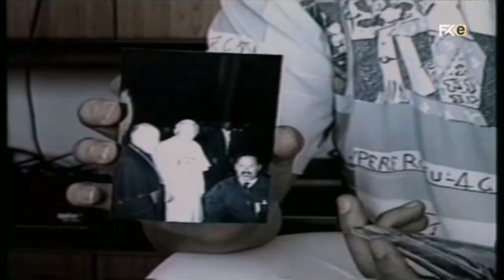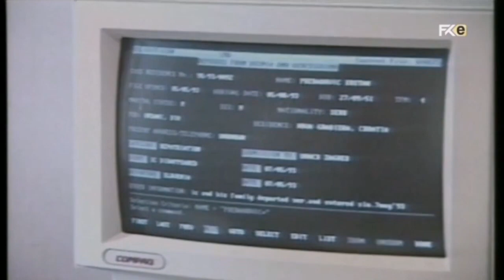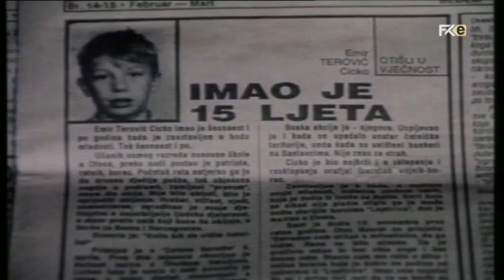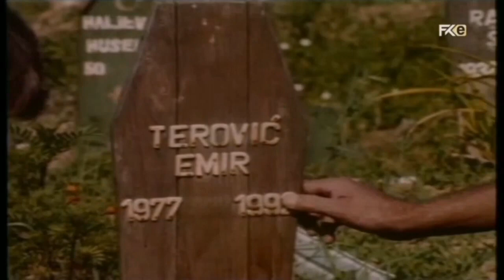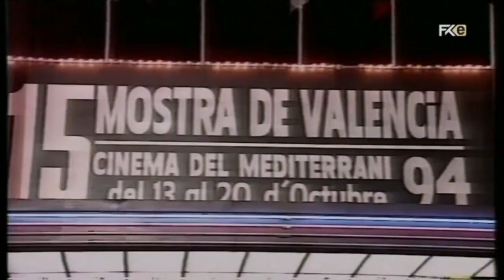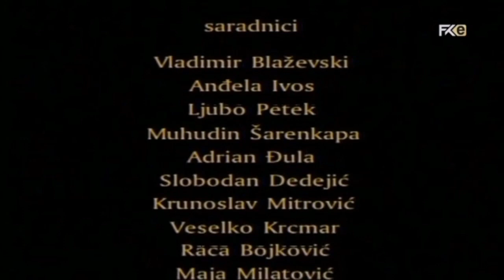ČETVRTI DIO MOZGA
Bosna i Hercegovina / 1995 / 16 mm, Beta SP / color / 52 min

Režija: Nenad Dizdarević

Scenarij: Nenad Dizdarević

Direktor fotografije: Mustafić Mustafa

Montaža: Ingebor Fulepp

Producent: Refik Beširević

Producentska kuća:
Profil Sarajevo, Igman Productions Paris

Sinopsis:
Film o sudbinama djece-glumaca iz igranog filma MAGAREĆE GODINE Nenada Dizdarevića. Rat u Bosni i Hercegovini promijenio je njihove živote - neki su otišli, neki su ostali, svi skupa stekli su jedno nevjerovatno iskustvo.